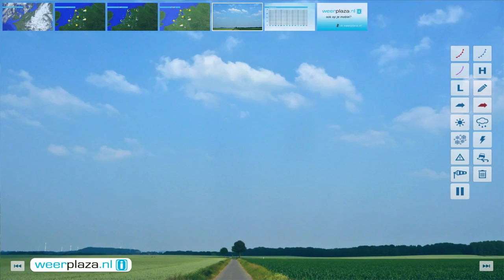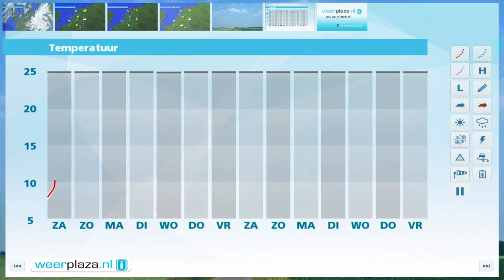Weerbericht vrijdagmiddag: Weekeinde veel zon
De zon schijnt geregeld, al drijven er in het noorden en later vanmiddag ook in het oosten wat meer wolken over. Het blijft wel overal droog en de wind waait zwak of matig, rond kracht 3, uit noordelijke richtingen. Het wordt 15 tot 18 graden. Morgenvroeg komt eerst verspreid mist voor, later is het overal flink zonnig. Het maximum komt uit tussen 18 en lokaal 21 graden. Na morgen wordt het geleidelijk nog warmer, met 21 graden op zondag en 23 graden op maandag, tot 25 graden op dinsdag.